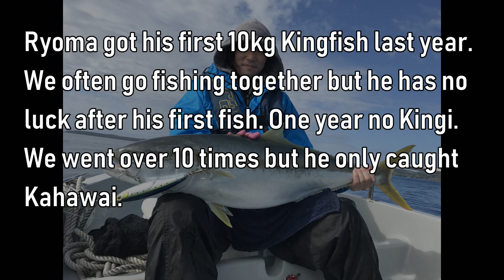Ryoma PB KINGFISH in AUCKLAND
日本語の説明は英語の下
Ryoma got his first 10kg Kingfish last year. We often go fishing together but he has no luck after his first fish. Already over one year no Kingfish for him. We went over 10 times but he only caught small fish and squid. I was hoping long time he get good size Kingfish again.
I am based in New Zealand. Fishing area is just 1hour from Auckland City. Good top water season in spring.

昨年はじめて10kgの良型のヒラマサを釣ったリョウマ。そこから何度も一緒に釣りに行くものの小物ばかりでヒラマサに出会えず早1年強。ついに自己ベストを超える大物をしとめました！釣り場はオークランドの街から車で1時間ほどの場所。このエリアでこのサイズは上出来です！おめでとうリョウマ君！！